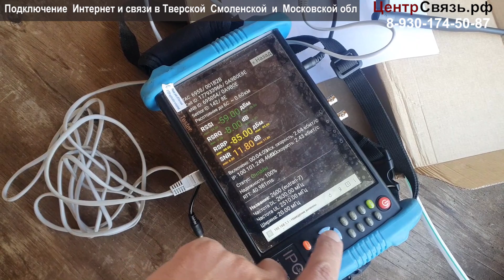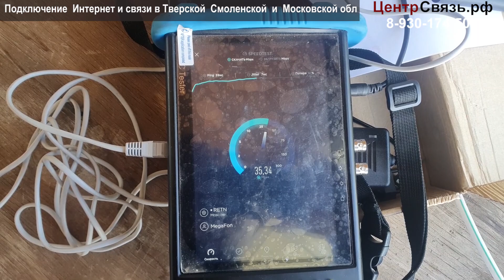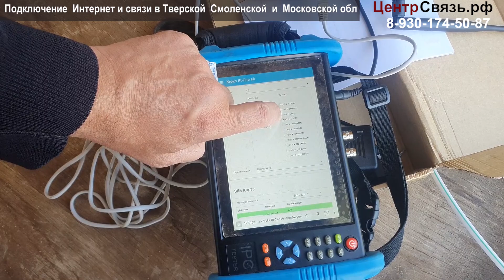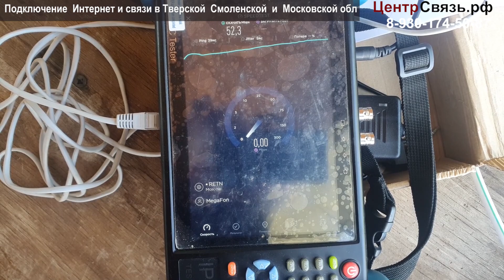Интернет комплект для дачи до 5 км "Эконом" - Мегафон Безлимит